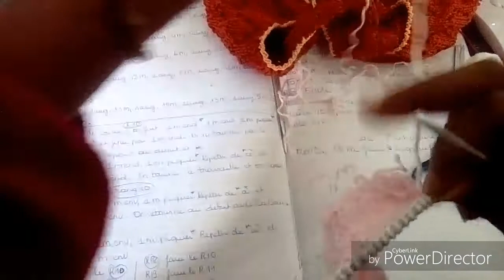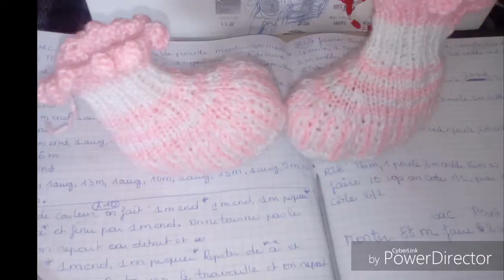Tuto tricot :chaussons bébé au tricot / botitas para bébé/ baby booties de 3-6 mois Part :2/2